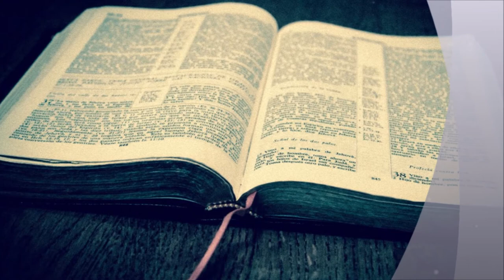02-1Pedro 1:13-25//Dios nos llama a una vida Santa